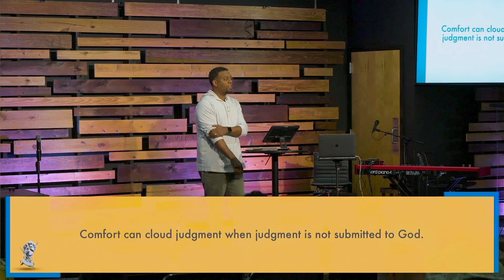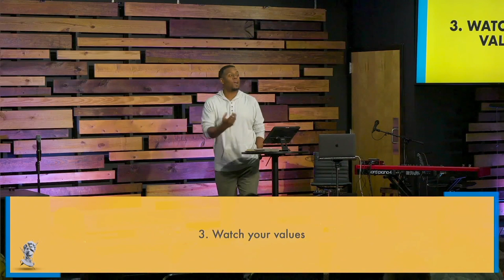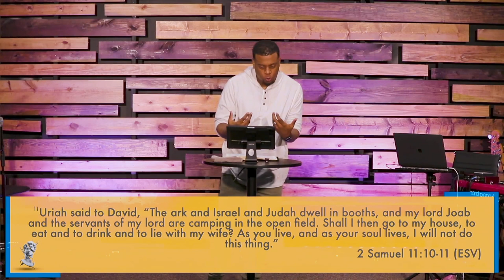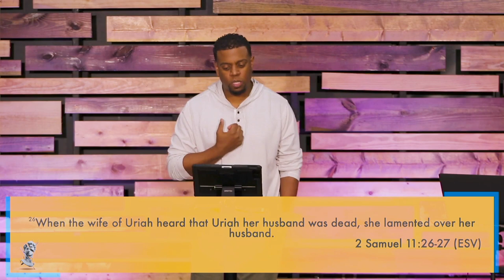Broken Kings Pt 3 | A Displeasing King | Vertical Church | Pastor Ryan Brooks | 5.12.2024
Join us for a powerful Mother's Day Communion sermon delivered by Pastor Ryan. In this message, we delve into 2 Samuel 11:27, exploring "The Fall of David - You can't cover your sin, only Jesus can." Discover how David's selfishness led to the suffering of Bathsheba and the profound truth that the end of our sin can become the beginning of someone else's suffering. Don't miss this impactful message on repentance, forgiveness, and the redemptive power of Jesus.

Vertical Church | A place for you to belong and become. Join us every Sunday a 9:00am + 11:00am at 502 NC Highway 57 North, Hillsborough NC, 27278.